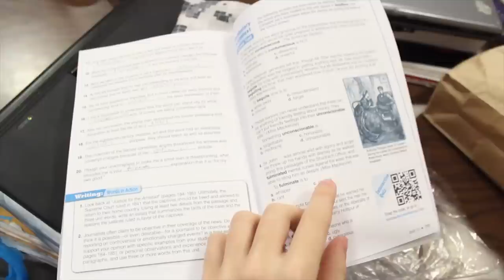A Day in the Life of Bishop Watterson H.S. (music "Counting Stars" by One Republic)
Video produced by Joey Viola BWHS '11
Columbus, Ohio March 2013